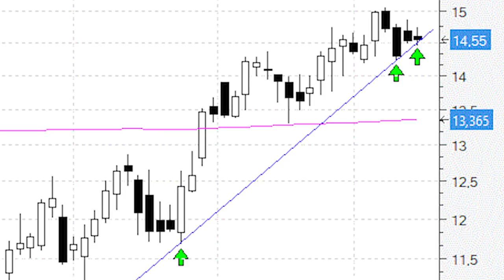Repsol anuncia sus resultados con el precio en plena directriz alcista (soporte)